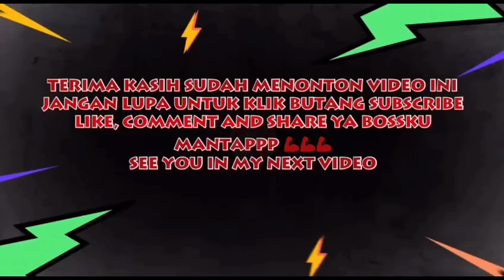#183 ALHAMDULILLAH BERJAYA NAIKKAN GT MONSTER PODIUM SIZE 😍 || TRIP BERSAMA ADIL DAN SAHABAT ❤️‍🔥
❤️‍🔥❤️‍🔥TRIP BERSAMA ADIL DAN SAHABAT💥💥

Alhamdulillah selamat pergi dan pulang.. Mohon maaf andai ada kekuranggan.. Kami akan memperbaiki video kami untuk memberikan kepuasan buat bossku semua.. InsyaAllah ada rezeki kita pi lain👍👍👍

Alhamdulillah terima kasih untuk 14K subscribers 🤲 Semoga bossku semua dimurahkan rezeki dan success in everything you do.. Mantappp 💪💪💪

Berminat untuk menyertai trip bersama kami??